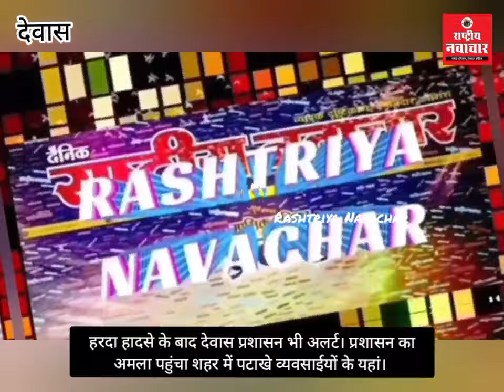स्टाक गायब! हरदा हादसे के बाद देवास में अलर्ट। प्रशासन पहुंचा शहर में पटाखा व्यावसायियों के यहां।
हरदा हादसे के बाद देवास प्रशासन भी अलर्ट। प्रशासन का अमला पहुंचा शहर में पटाखे व्यवसाईयों के यहां।